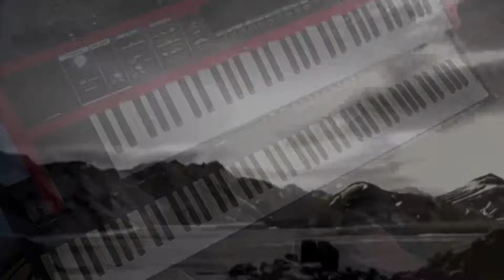INTRODUCTION au Thème.